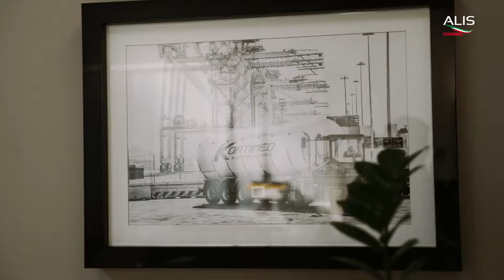ALIS CHANNEL - TRAILER SPECIALE KORTIMED